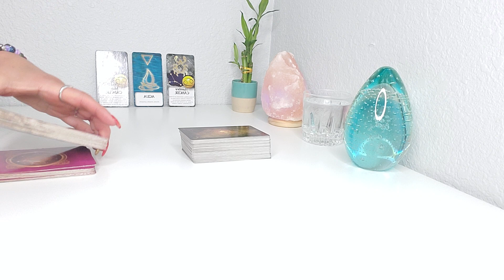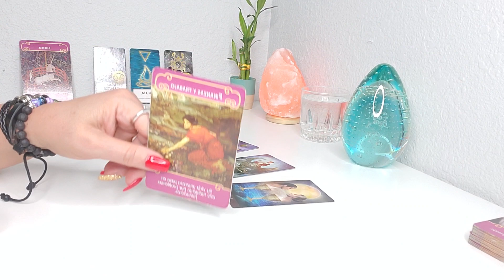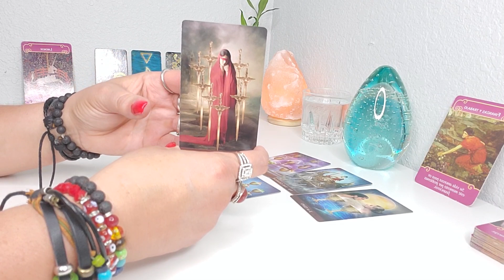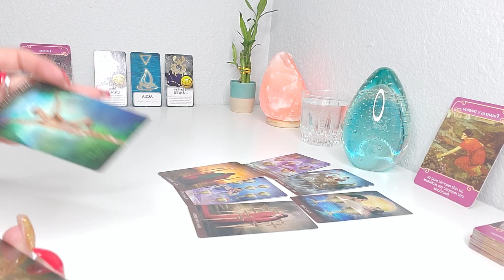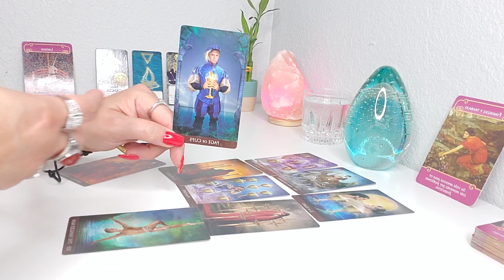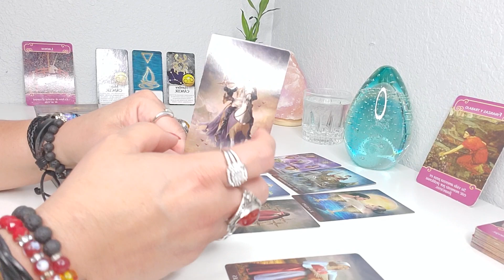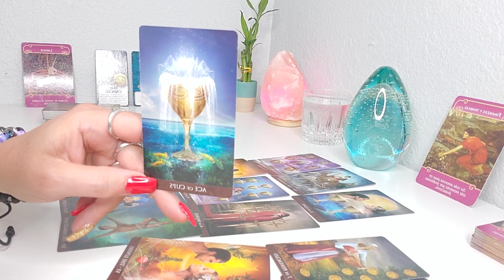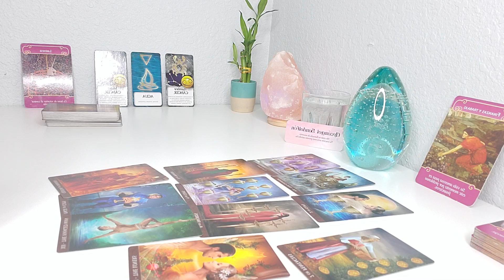CANCER ♋ TE DIGO CUANDO LLEGA A TI! 💖💰👨‍👩‍👧HOROSCOPO